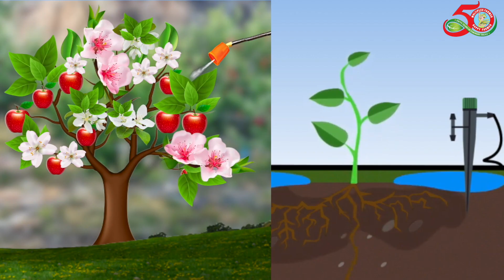MULTIPLEX ALBORICH I INNOVATIVE BoronFertilzer I New Product Launch by MULTIPLEX GROUP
Multiplex Group keeps continuing its research to innovate new products for the benefit of farmers.

MultiplexAlborich an innovative product which has 10% Boron. It is readily absorbed and utilized by the plants. Can be used for both foliar spray and fertigation.

It is a rich source of boron - available in liquid form.
It increases the number of flowers, prevents flower dropping, and helps in pollination.
It also prevents fruit cracking, berry cracking and nut splitting.
Overall Multiplex Allborich is helpful in getting quality produce and higher yield.